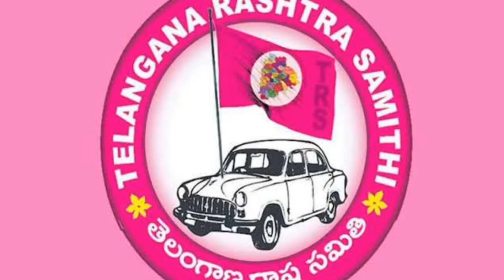Breaking News: ఎన్నికలు జరుగుతున్న తీరు పైఎలక్షన్ కమిషన్ కి ఝలక్ ఇచ్చిన హైకోర్టు? | AP News Today